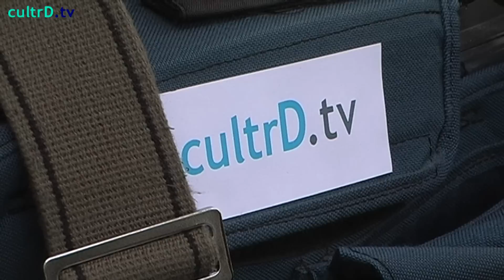Horst Wackerbarth & rote Couch & Kultur Düsseldorf & Part 0 | cultrD.tv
- Mit Horst Wackerbarth traf sich die Redaktion in seinem Atelier in Düsseldorf Heerdt zu einem längeren Interview-Gespräch. Er berichtete über so manches aus seinem Leben als auch zu seinem Lebenswerk der 'Galerie der Menschheit'.

Horst Wackerbarth studierte Photographie an der Kunsthochschule Kassel. Er arbeitet freiberuflich und wohnt in Düsseldorf. Seine Tätigkeitsfelder umfassen Kunst, Werbung und Medien. Im Mittelpunkt seiner weltweiten Arbeit stehen jedoch die Schönen Künste, Portraits und Mode.

Sein Hauptprojekt ist die Galerie der Menschheit. Eine rote Couch ist dabei der berühmte rote Faden, der sich durch das gesamte Projekt als Alleinstellungsmerkmal zieht. Neben vielen eher Unbekannten nahmen schon Prominente wie Sir Peter Ustinov, Michail Gorbatschow oder Barbie darauf Platz.

Die Rote Couch-Projekte haben einen zentralen Punkt in seinem Schaffen eingenommen: konzeptionelle Photographie in Ausstellungen und Buchprojekten, in Zusammenarbeit mit Malern und Filmemachern als auch mit den Medien (ZDF, 3sat, Arte).

Seit 1997 ist Horst Wackerbarth Vorsitzender der Universal Couch Foundation, die den globalen Dialog durch Kunst und Medienprojekte -- Print, Fernsehen und Internet -- fördert.

Horst Wackerbarth arbeitet für eine Vielzahl renommierter Werbeagenturen in Deutschland und den USA. Er ist Mitglied im Art Directors Club (ADC), Bund Freischaffender Foto-Designer e.V. (BFF) und der Deutschen Gesellschaft für Photographie e.V. (DGPh).

Wackerbarth gründete die Akademie für Bildsprache, ein Forum für Magazine, Werbetrends und Photographie. Diese vergibt jährlich die LeadAwards. Ferner ist er Initiator der Organisation Copyright + Mediation, eine Schlichtungsstelle für Urheberrecht und andere Streitigkeiten auf dem Gebiet der Kunst, Medien und Werbung. Diese arbeitet eng mit der World Intellectual Property Organisation in Genf zusammen.

Eines seiner letzten Projekte ist der Bildband Klangkörper. Für dieses Projekt stand Wackerbarth das Rundfunk-Sinfonieorchester Saarbrücken zur Verfügung. Klangkörper erschien in der Edition Braus im Wachter Verlag.

Im Sommer 2006 arbeitete Wackerbarth im Auftrag der Stadt Goch an seiner "Gocher Serie", 24 großformatige Bilder, die die Gocher Bevölkerung im neuen Rathaus der Stadt repräsentieren sollen. Im Vorfeld dieser Installation campierte er zwei Wochen mit seiner roten Couch auf dem alten Stadtfriedhof, um so zahlreiche Gespräche mit den Bürgerinnen und Bürgern der kleinen niederrheinischen Stadt an der holländischen Grenze zu führen.